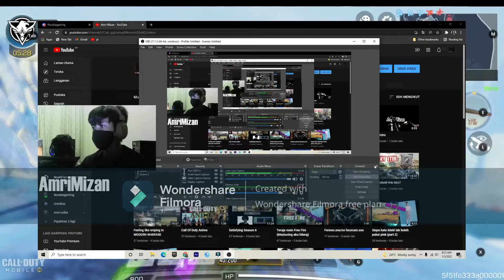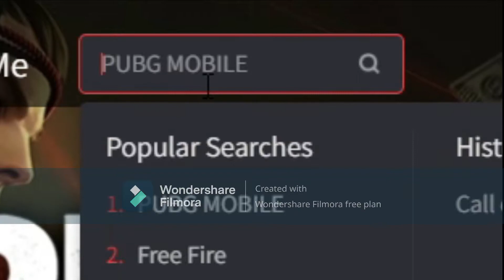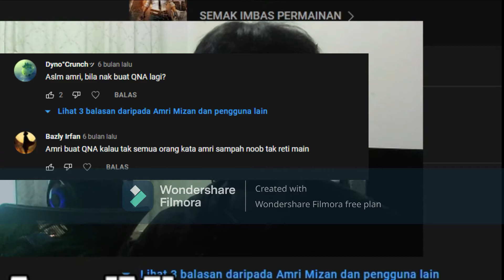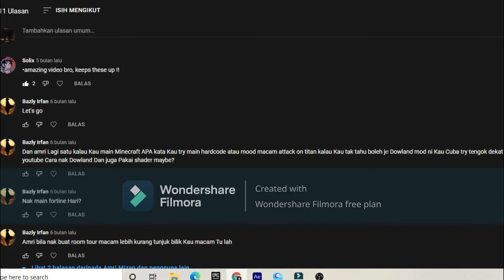aku jawab soalan korang(QNA)